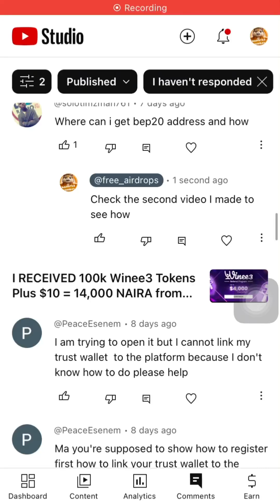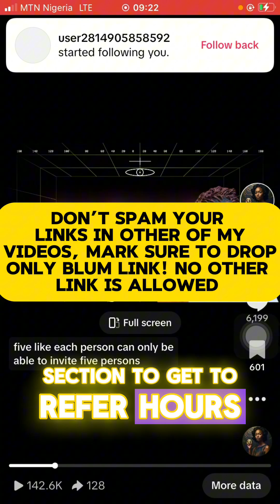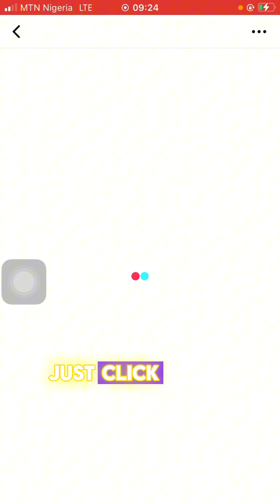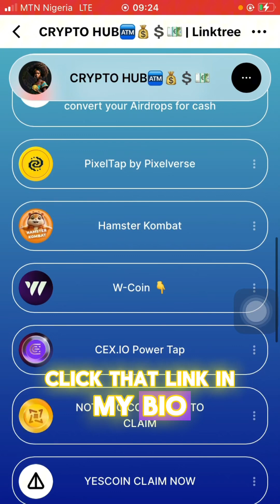Blum Airdrop Referral Problem Solved - Do This To qualify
Start farming all the projects below 👇 for your own good guy’s.